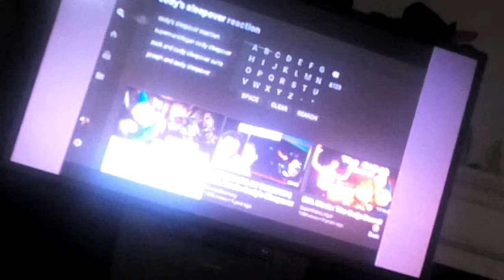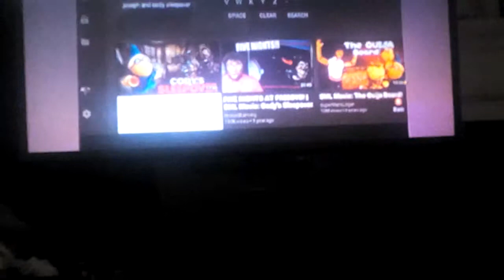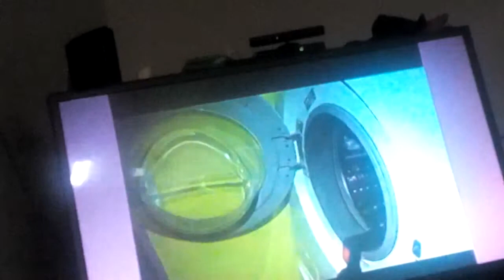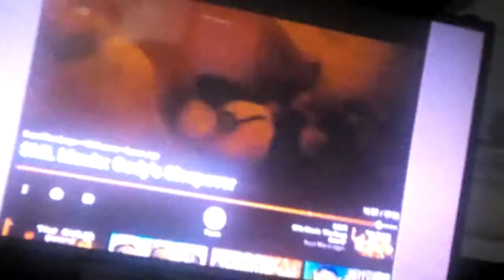SML Movie: Cody's Sleepover Reaction